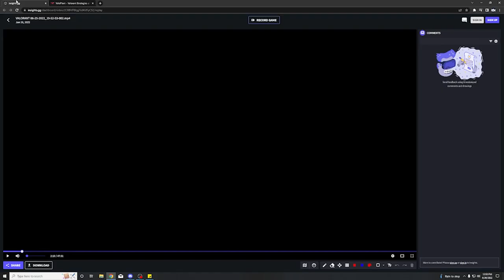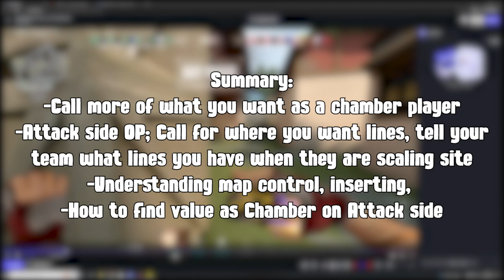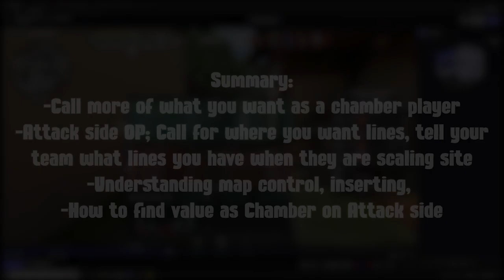How Do I Play Chamber on Attack? Immortal VOD Review: Map Control, OPing, and Communication